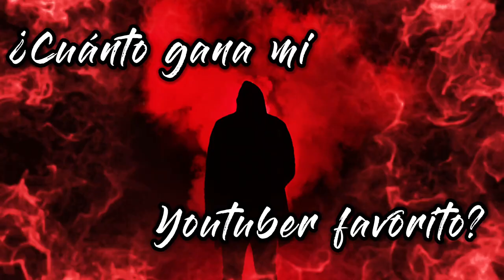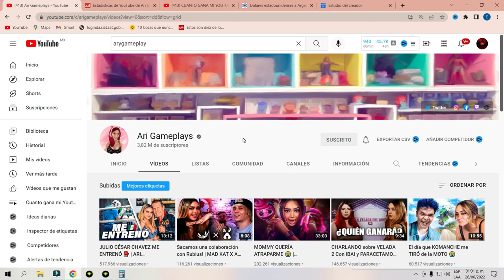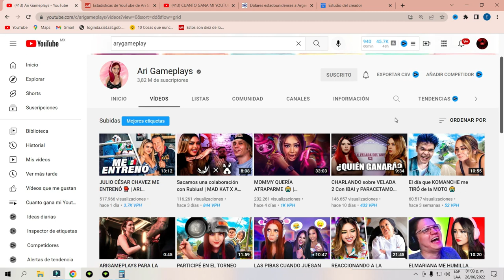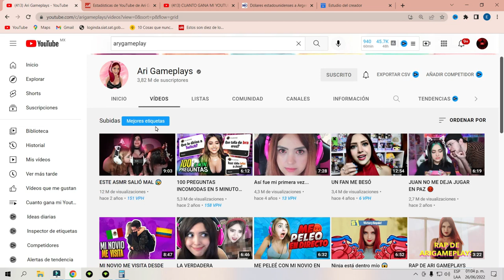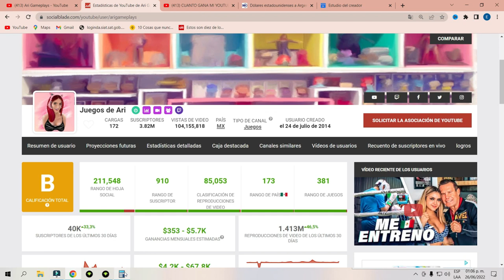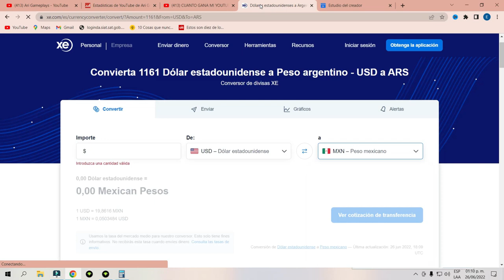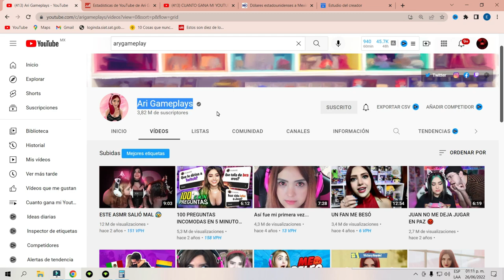arigamesplay arigamesplay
✅🤑👉🔴arigamesplay